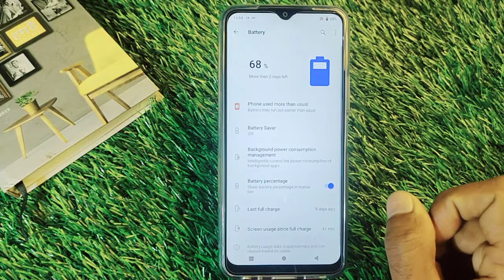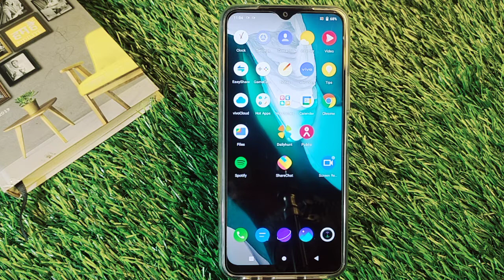How To Enable Battery Saving Mode in Vivo Y21T, Vivo Y21T Me Battery Saving Mode Enable Keise Kare